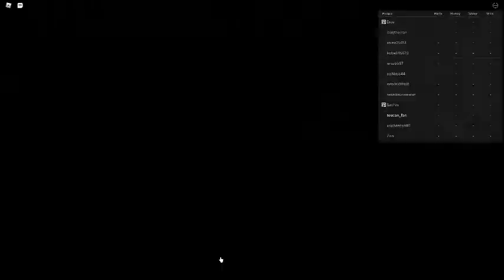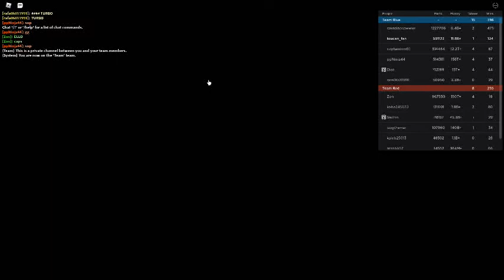Russia Car Crash Compilation 4370